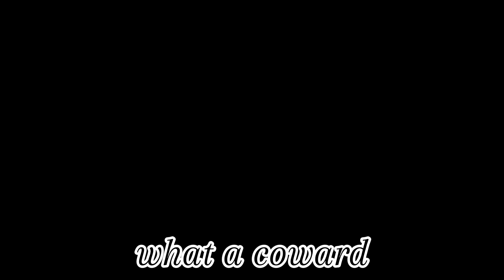skibidi bad season 1 all episodes special scene